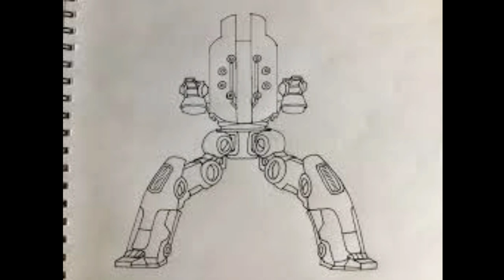🔥War robots ARTS complication updated version 2022 | best drawings of WR | War robots Mighty spector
🔥War robots ARTS complication updated version 2022 | painting of robots | drawing of WR | War robots | mighty spector
ALL LINKS ARE HERE:
AND
Follow me on:

Today I tried to do a different kind of video because I didn't/never made any video like this before actually so this is a practical I mean if this get more views than my normal videos then I will start making more amazing and interesting things and also I tried to do my best here :)
Keep it in mind that these are not made by me.. Actually there are some legends who made these and i respect them so much!

In this vid I tried my best 👍💯 but if u have any complain against my little YouTube channel so you can tell me in the comment section I will try to replay shortly and my goal is to reach 1k subscribers and 4k hours watchtime which is completed 👌💯 so i am so happy 😊 about it! Now our next goal is to reach 5k subscribers and then 10k subscribers (both done, 20k now xd)🎉😈
About war robots;
6v6 PvP Tactical Robot Action

Great to see you, Commander!
War Robots is the biggest shooter game about giant robots that fits into your pocket. Join epic PvP battles against rivals from all over the world and show them who’s the smartest, fastest, toughest pilot around! Prepare for surprise attacks, intricate tactical maneuvers and other tricks up enemies’ sleeves. Destroy! Capture! Upgrade! Become stronger — and prove yourself as the best mech commander in the War Robots online universe!
MAIN FEATURES
🤖 Choose your fighter. Over 50 robots with unique designs and powers let you find a style to call your own.
👨‍🚀 Battle on your own. Prefer playing solo? Lone wolves can express themselves in special modes like Arena or Free-for-All!

Note: War Robots requires a stable internet connection for the best gameplay experience.
Good hunting, Commander!

A important note for COPPA [FTC]:
My all video content is 13+ so don't do anything wrong with my YouTube channel!